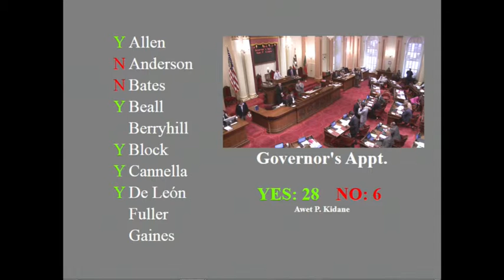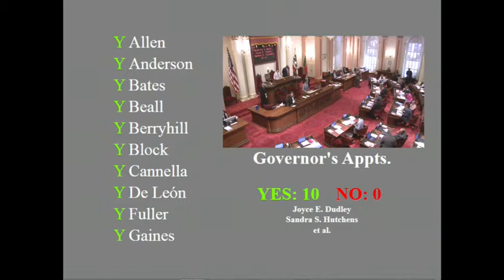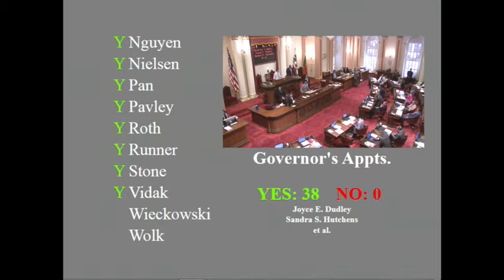20150608 Floor 1